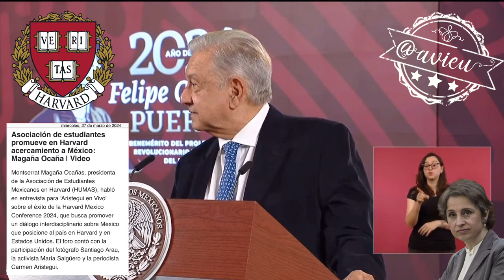“Le fueron a contar”, que Carmen Aristegui, fue a Harvard a hablar de la copia 🦆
Ahora platica que “le fueron a contar”, que Carmen Aristegui, fue a Harvard a expresar que “uno de los candidatos o candidatas, era tan subordinada a mí que si yo decía muu, ella también decía muu” 🦆,  [A qué hora gobierna 🤔?]